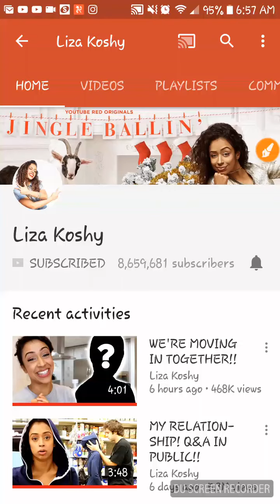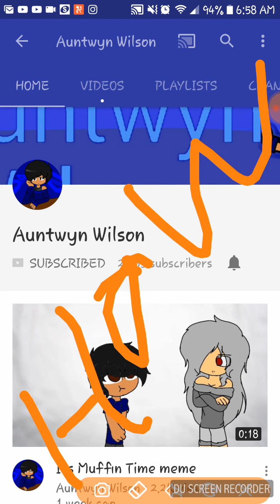HOW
(Yt is broken)